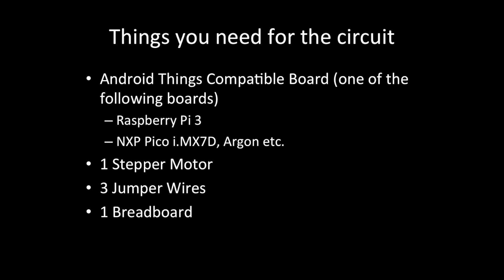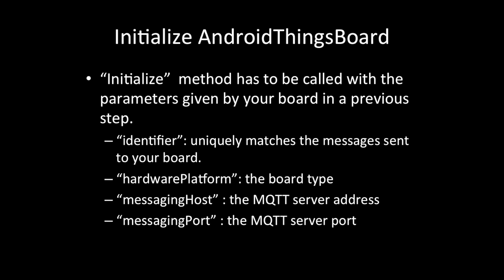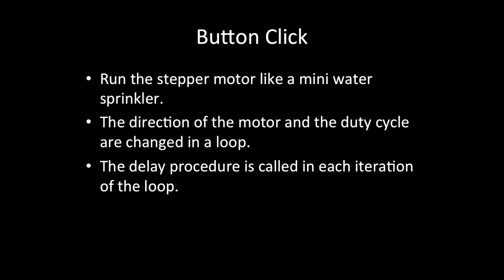MIT App Inventor AndroidThings Pulse Width Modulation (PWM)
This video is about AndroidThingsPWM